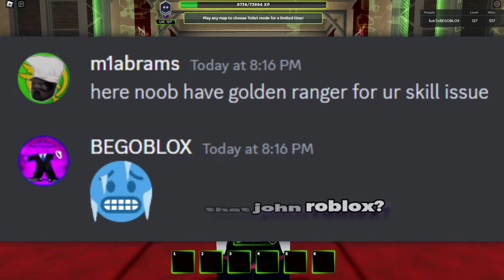The OWNER of TDX Just Gave Content Creators GOLDEN TOWERS Early..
Apex Predator - The Gee J